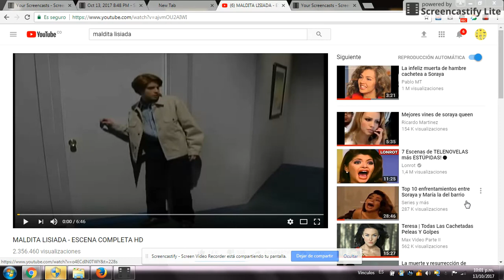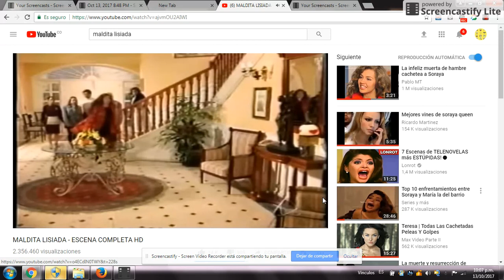REACCION AL VIDEO MALDITA LISIADA